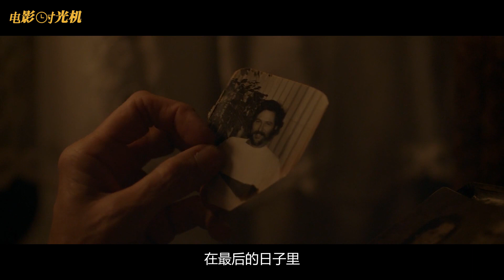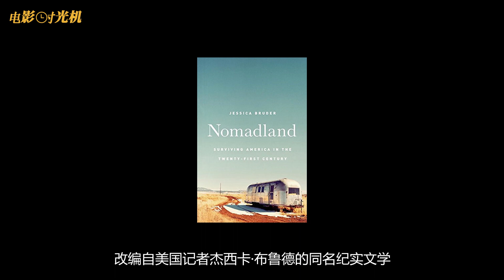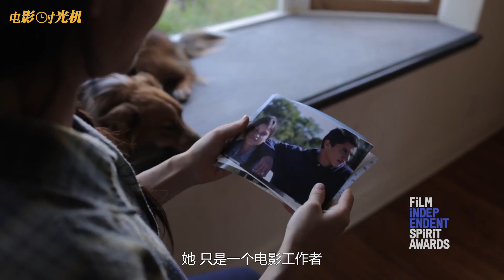赵婷《无依之地 Nomadland (2020)》最暖解说 | 悲欢离合，皆是过客，这部电影是一首流浪者的挽歌。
这里是【电影时光机】，一档治愈类的电影解说节目

2021年奥斯卡最佳电影，带你一起解读：
无依之地 Nomadland (2020)。

这里是电影时光机，一档治愈类的电影解说节目
本期来看今年奥斯卡最佳！华人女导演创纪录的高分佳作《无依之地》